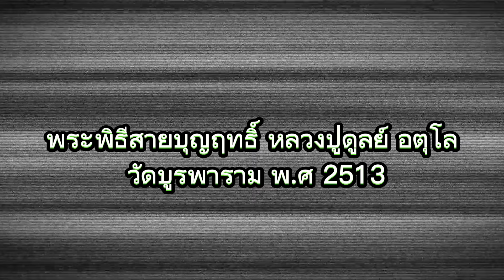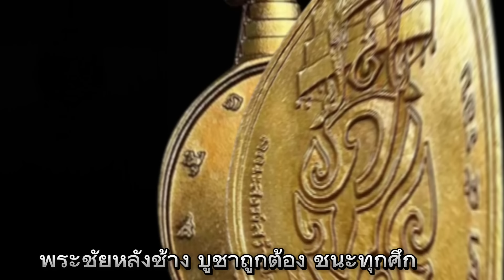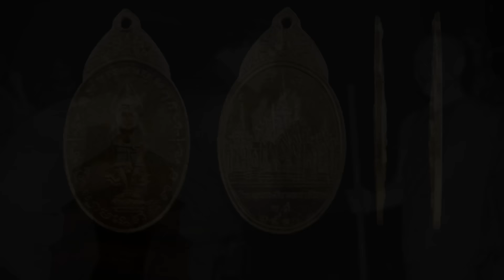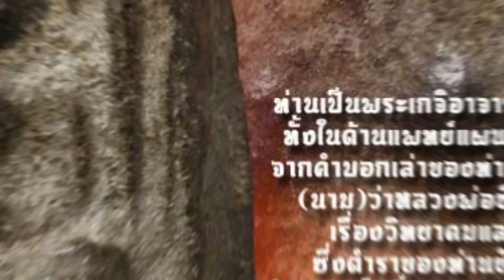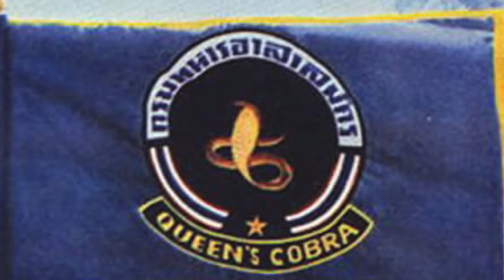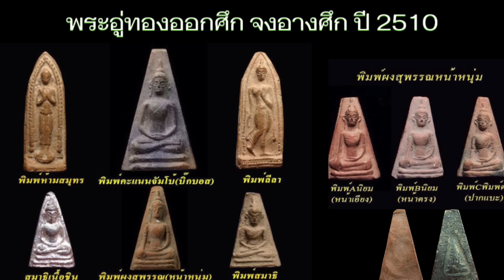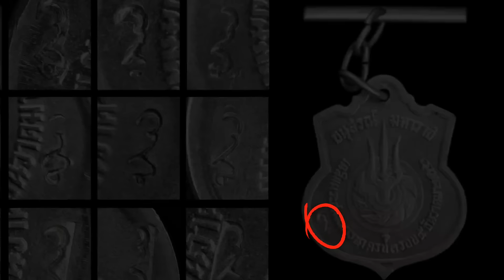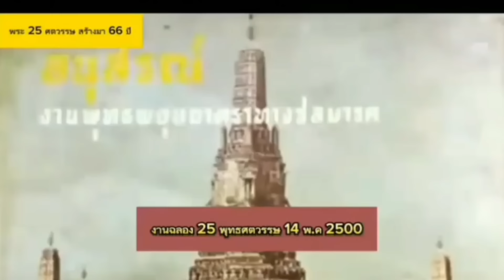10 อันดับพระที่มีพิธีปลุกเสกหมู่ มากที่สุดในประเทศไทยที่เคยมีมา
พระเครื่อง ในบ้านเรานั้น เชื่อว่า ครอบครัว ต่าง ๆ หลาย บ้าน  ก็มีเก็บสะสม ไว้จำนวนไม่น้อย บางก็มี ความเชื่อ ว่าจะนำมาซึ่ง เงินทอง โชคลาภ ทำให้ ดวง ชะตาดี ทำให้เกิดความ รวย ขึ้น  ผู้หญิง ผู้ชาย แม้กระทั่ง เด็ก วัยรุ่น ต่างก็สวมใส่ พระเครื่อง เครื่องราง วัตถุมงคล  กันถ้วนหน้า ซึ่งเป็นเรื่องที่ ดีต่อใจ ของ สายมู

วันนี้ ครั้งนี้ จะมาขอเล่าถึง การเลือกใช้ วัตถุมงคล ที่เป็นการเลือกเฟ้น 5 พระเครื่อง พิธีดี พิธีอลังการ ราคาจับต้องได้ เพราะ หลายคน มีความฝันไปไกล ถึง พระเบญจภาคี แต่เราเอาความเป็นจริงมาคุยกัน  5 พระพิธี ที่จะนำมาเสนอนี้ ราคาจับต้องได้ ไม่ไกลเกินฝัน

และจะมี พระเครื่อง พระพิธีอะไรบ้าง ที่เป็นสุดยอด น่าอารธนาคุ้มครอง ชีวิต ครอบครัว ของท่าน#พระพิธีใหญ่พระเครื่อง